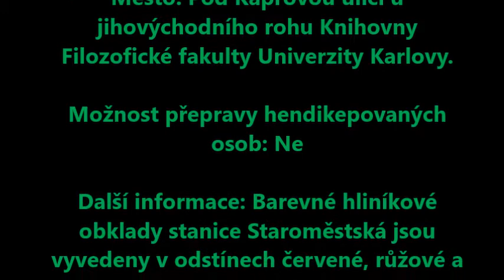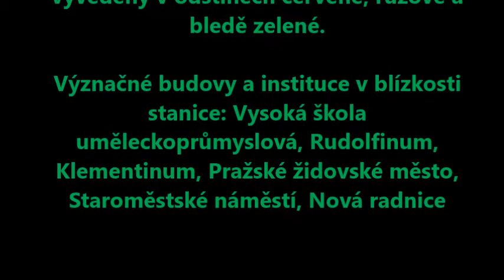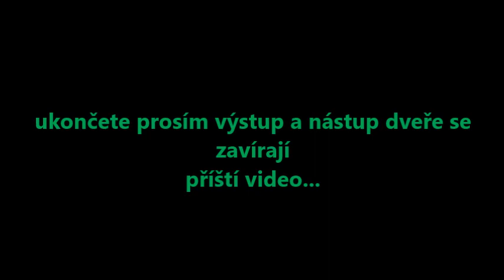Pražské metro-Staroměstská metro A 1978-2018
foto dokument stanice metra Staroměstská od výstavby přes povodně do teď do roku 2018.Pražské metro-Staroměstská metro A 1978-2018 je video fotodokumtů a pozornímu oku neujde změny ve tvaru obložení v místě kolejiště